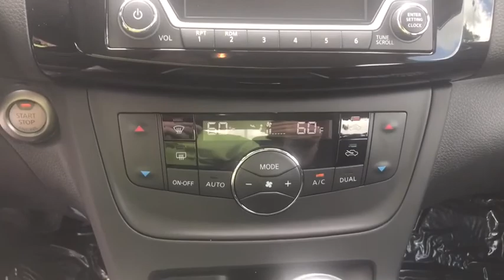2018 Nissan Sentra Ocala, The Villages, Gainsville, Crystal River, Belleview, FL L285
Gun Metallic New 2018 Nissan Sentra available in Ocala, Florida at Pearson Nissan Ocala. Servicing the Villages, Gainsville, Crystal River, Belleview, FL area.

Pearson Nissan
2060 Southwest College Rd